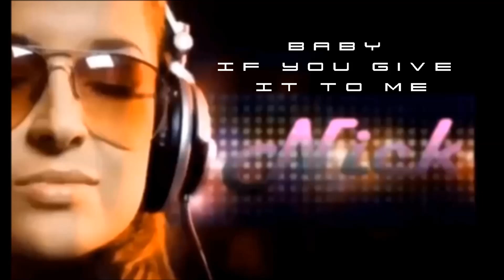Best music summer 2019